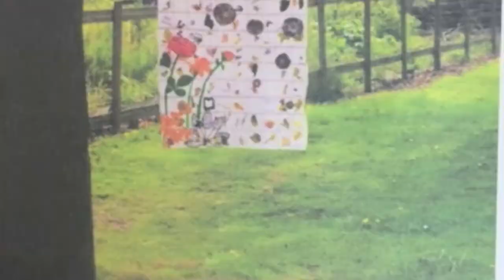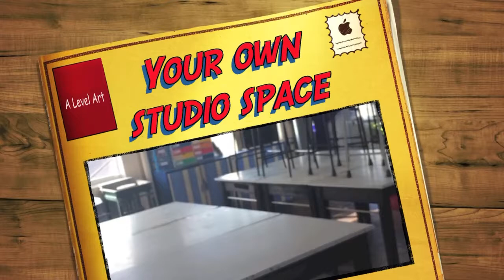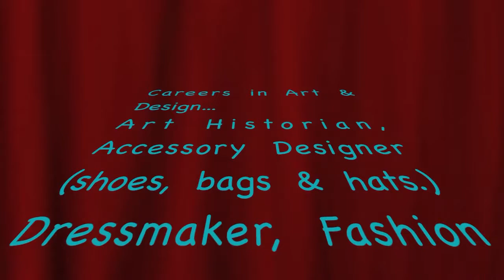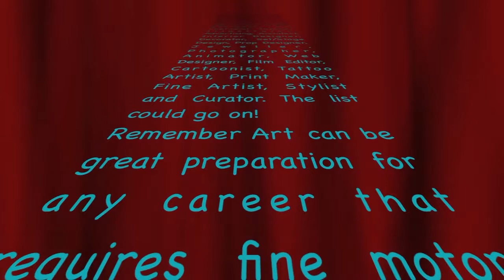A Level Art Video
Thinking of picking A Level Art and Design at Maghull High School? Hopefully this video will give you a small insight into the department.